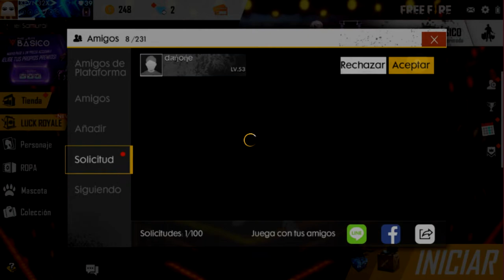RÁPIDO!! *RECLAMA* DIAMANTES GRATIS PARA FREE FIRE!!